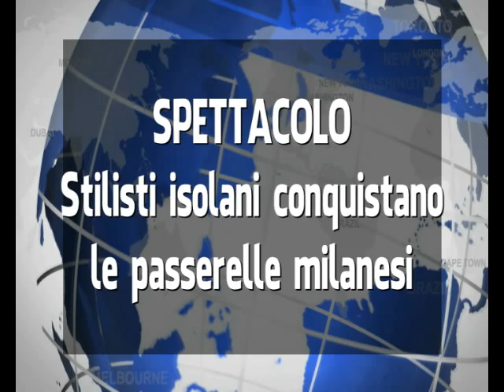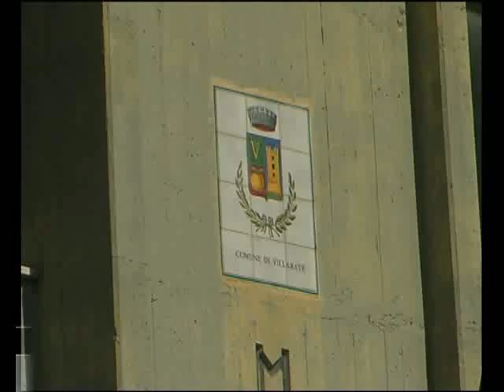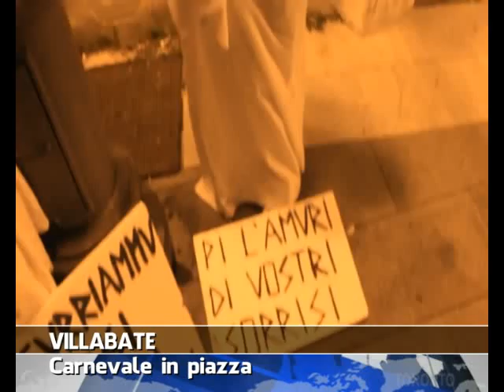VG8 - EDIZIONE 24 FEBBRAIO 2014